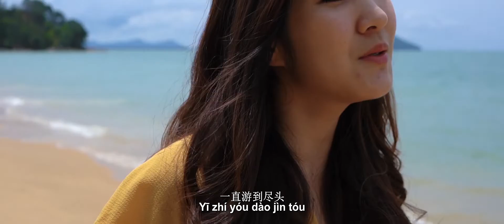Yellow - Crazy Rich Asians 【Lagu Mandarin】Desy Huang - Huang Jia Mei 《黄家美》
Yellow Coldplay - Crazy Rich Asians - Cover By Huang Jia Mei 《黄家美》

LIVE PERFORMANCE & LAGU COVER DESY HUANG LAINNYA :

▶ Cinta Karena Cinta   (Feat Judika)
▶ Bintang Kehidupan
▶ Never Enough
▶ From This Moment
▶ Fu Mu Qing           (Lagu untuk Orang Tua)
▶ Zhu Guang Li De Mama (lagu Untuk Mama)
▶ Huang Hun
▶ Bie Zhi Ji
▶ Wo Men Bu Yi Yang
▶ Yi Jian Mei          (Xue Hua Piao Piao)
▶ Tian Lu              (Lagu Tibet)
▶ Qing Zang Gao Yuan   (Lagu Tibet)
▶ Qing Fei De Yi       (Meteor Garden)
▶ Ai Hen Jian Dan

(SILAHKAN) DOWNLOAD/BAGIKAN/SHARE VIDEO SAYA.